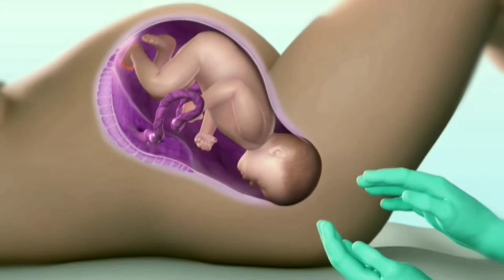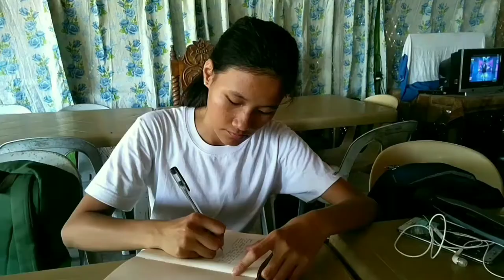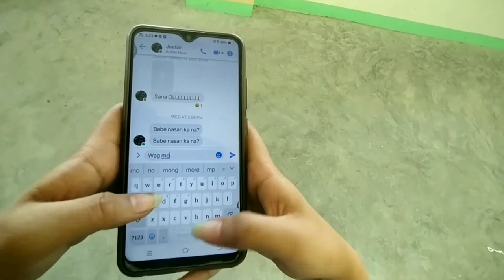PerDev | #1 | Stem Padilla | BVANHS